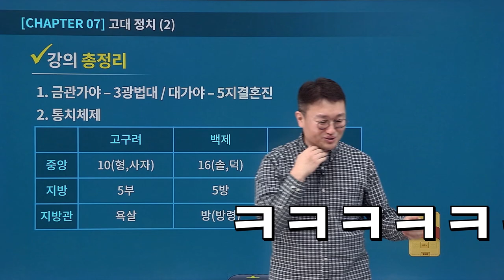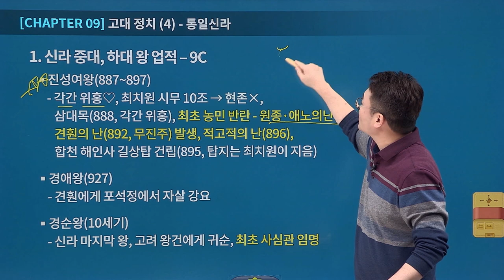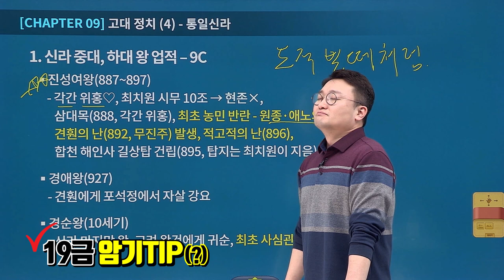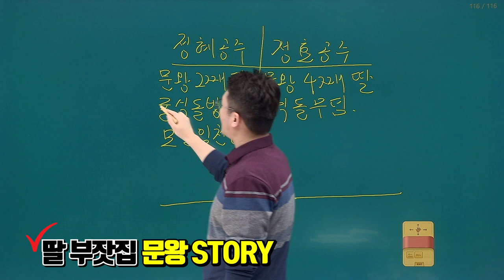[유상통] 중독성 甲 도끼한국사 암기팁! 자기 전에 무조건 생각날걸? l 계리직 한국사 l 계리직 공무원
🙋‍♀️ 도끼쌤은 강의가 너무 재밌습니다. 암기팁도 처음엔 이게뭐지 했는데 중독성이 있습니다. 저도 모르게 어느새 암기가 되었습니다!

중독성 甲 도끼한국사 암기팁에 빠져들면 도끼쌤을 벗어날 수 없다!
이번에는 자기 전 무조건 생각나는 고대 통치체제, 진성여왕-원종·애노의 난부터
선생님도 헷갈리실 거 같은 발해 정혜공주 vs정효공주 암기 포인트까지!

어서와! 이런 암기팁은 처음이지? 이런 한국사 선생님은 처음이지?
계리직 한국사 고득점을 위한 선택, 도끼한국사 김종우 선생님과 함께 하세요!